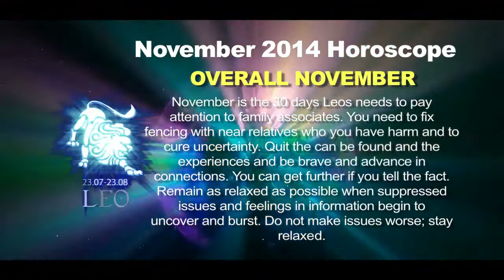Leo Horoscope for November 2014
Leo November 2014 Horoscope, , Career , Finance , Love Relationships , Health predictions by Aakash Chohan